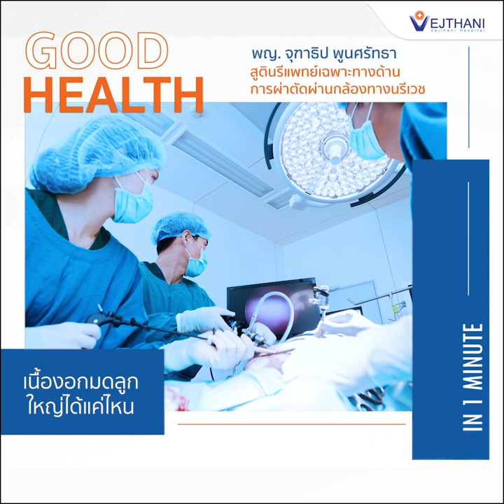เนื้องอกมดลูกใหญ่ได้แค่ไหน ? l Vejthani Hospital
พญ. จุฑาธิป พูนศรัทธา
สูตินรีแพทย์เฉพาะทางด้านการผ่าตัดผ่านกล้องทางนรีเวช